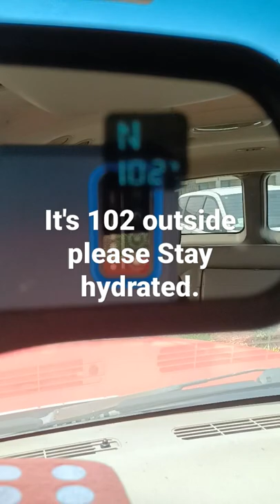OMG It's Hot 102°